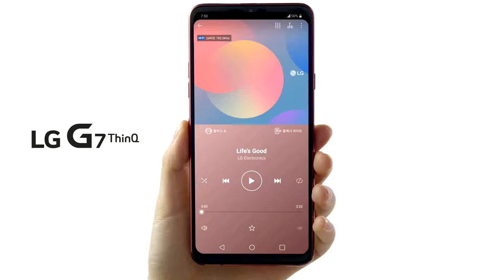LG G7 ThinQ : BOOM YOUR SOUND편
Client : LG
Agency : HS애드
Title : LG G7 ThinQ : BOOM YOUR SOUND